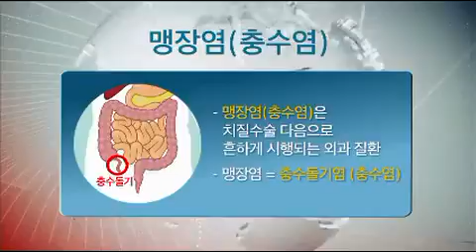치료사례 29 (세계기독 의사 네트워크)- 맹장염(충수염)정의,원인, 증상, 후유증,WCDN, GCN TV